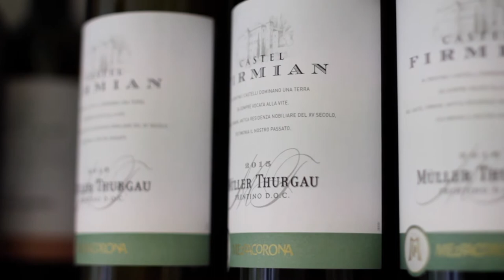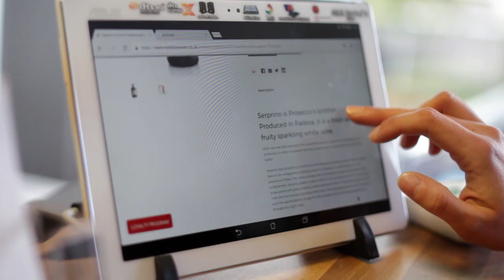Business Short: My Dolce Wines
Italian Wine Importer and Retailer Erika from My Dolce Wines explains how she worked with Business Gateway and its DigitalBoost programme to set up her business, build her client base and improve her digital skills.